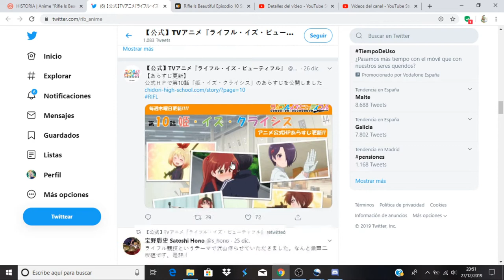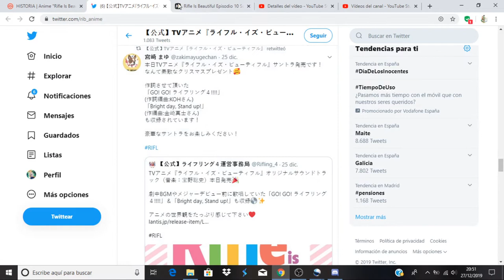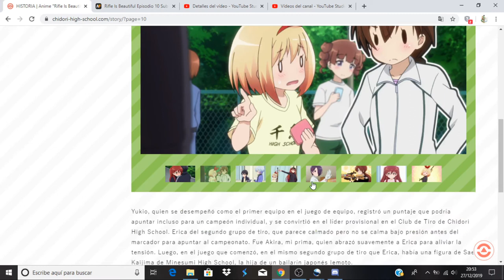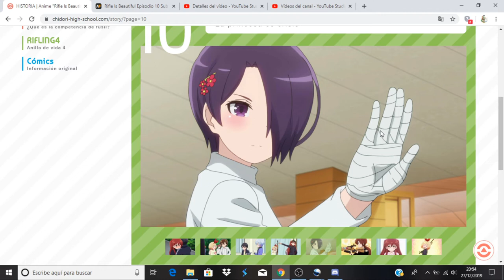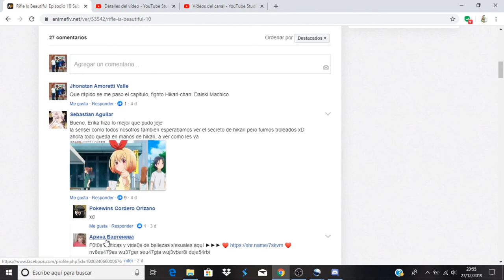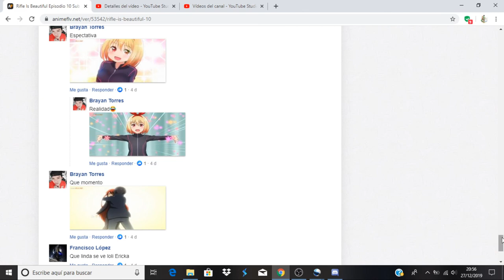Rifle Is Beautiful comentando avance del capítulo 11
Anime Opening and Ending: Rifle Is Beautiful